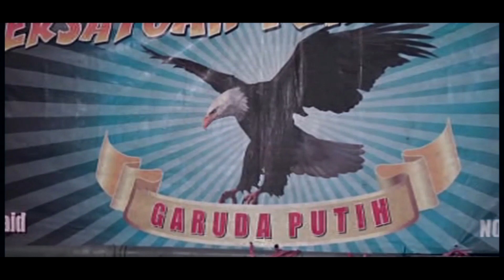PENCAK SILAT GARUDA PUTIH TERBARU - kembangan bpk. yoga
KEMBANGAN INI MERUPAKAN atraksi yang bikin jantung deg deg-an banyak hal yang tak terduga ada pada atraksi ini semakin penasaran akan semakin senang menyaksikan hiburan ini. bersama persatuan pencak silat garuda putih pim. abah said karangploso malang semua disajikan.